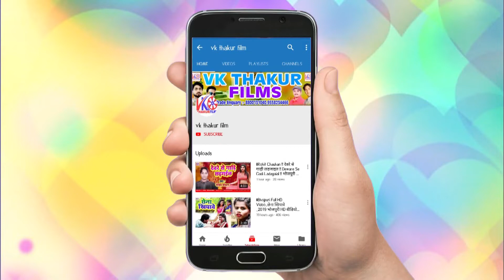Bablu Chauhan || लेके कान्हा पर कावड़ || Leke Khanha Par Kawar ||2019bhojpuir New song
WEL-COME TO VK THAKUR FILMS
ALBUM :- लेके कान्हा पर कावड़

SONG :- लेके कान्हा पर कावड़

SINGER :- Bablu Chauhan

WRITER :- Salendra ji

LEVEL:- VK THAKUR FILMS

DIRECTOR :- Vikash Thakur

PRODUCER :-Aditay Banshal

DESIGN & EDIT :- Bedardi BIbek

Vk thakur films